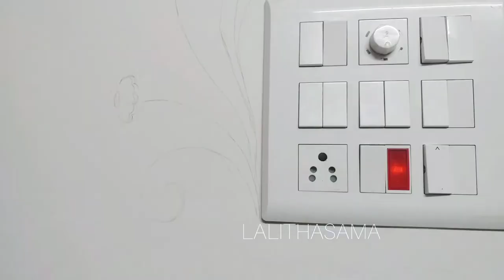simple switch board wall painting design/bedroom wall art/switch board art